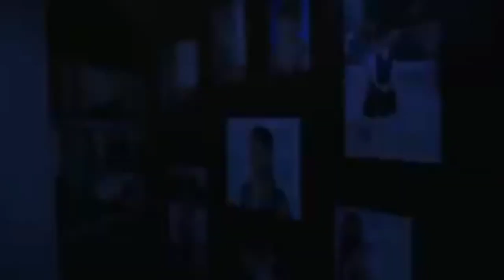साइको किलर मूवी इन आई इंडिया क्रेजी इंडिया 🤔🤔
साइकोpuppet show
dance
katputli
rajasthani
comedy
katputli ka khel
dance video
akshay kumar
puppet
show
kathputli show dance jaisalmer
kathputli show in rajasthan
special
top things of rajasthan
kathputli dance
rajasthani kathputli show
kathputli wala show
kathputli comedy show
warner music india
anumita nadesan
kathputli show in udaipur
kathputli show in jaipur
kathputli show
puppets
hand puppet
finger puppet
how to make puppet
puppet story
kathputli show in hindi
kathputli ka show
kathputli dance status
kathputli dance kathputli dance
kathputli dance rajasthani
kathputli dance video
kathputli dance performance
kathputli dance hindi song
kathputli dance song
kathputli dance rajasthan
biggest
mall
dlf
katputli ke dhaage
26january
dancevideos
talents
got
india
travel
dreamboy
dikhlaja
jhalak
viralvideos
trendingvideos
trending
viral
anokha
ka
uski nazar usi pe ruk gayi full song//rangrasiya seriel song//kathputli
rajasthani songs
kathputli song
rajasthani song
rajasthani dance
rajasthani culture
rajasthan folk music
katputli show
katputli dance show
kathputli
hindi pop music
intertainment video
video for fun
funny video
katputli dance l
doll dance
doll video
dheere se
the yellow diary
puppet of rajasthan
rajasthan ki katputli
rajasthan ki prasidhh katputli
izafa
katputli nritya
comedy chhotu dada natia comedy
mehmaan song
mehmaan video
song
demands
public
himonshu parikh
wmi
marz
short
rajasthan
kathputali
mini blogs
shorts
mini vlog
vlogs
crafty aditi
aditi carfty
choti videos
mostly sane
kkr
sk
srk
pathaan
new songs
nora fatehi
black pink
cooking videos
mr creative
miss diy
cute diy
dhol bajana
baccho ka dhol
dhol
king
katputli film
entertainment
cute
amazing facts
miss artful
diy shorts
diy
puppies
cat
the puppet show
katputli ka dance
bog
katputli ka zabardast dance
tenali rama sab tv
tenali rama stories
adventures of akbar and birbal in hindi
tenali rama
motivational hindi stories
short hindi stories
hindi stories with moral
tenali raman cartoon
tenali rama serial
tenali rama new show
court jester
tenali raman stories collection in hindi
tenali raman
tenali raman hindi stories
tales of tenali raman in hindi
sargun mehta
rakul preet singh
animal
akshay kumar new movie
ratsasan full movie hindi dubbed
kathputli full movie
katputli remake
kathputli full movie in hindi
cuttputlli full movie in hindi
cuttputlli movie akshay kumar
cuttputli akshay kumar full movie
cuttputlli hindi movie
cuttputlli hd movie
cuttputlli full movie
cuttputlli movie
cuttputlli
original movie
me hu dandhadikaru swudh movie
mehu dandhadikaru movie reviews
India saico killer movie
India movie
crezy India YOUTUB
YOUTUB movie reviews
cuttputlli
cuttputlli review
cuttputlli movie
cuttputlli trailer
kathputli
full movie
cuttputlli movie review
akshay kumar
ratsasan
hindi dubbed
movie
trailer
review
reaction
brahmastra
ranbir kapoor
alia bhatt
movie review
filmi indian
cuttputlli remake
cuttputlli songs
hotstar
ratsasan full movie